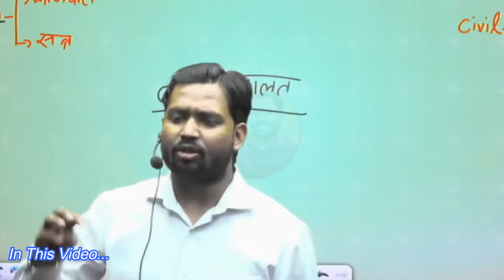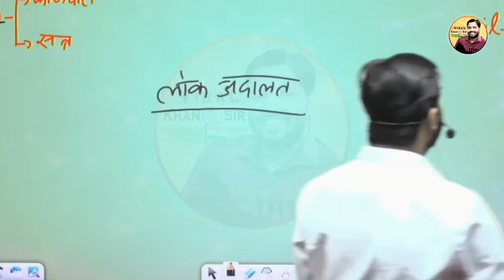लोक अदालत क्या है? || लोक अदालत के बारे में पूरी जानकारी